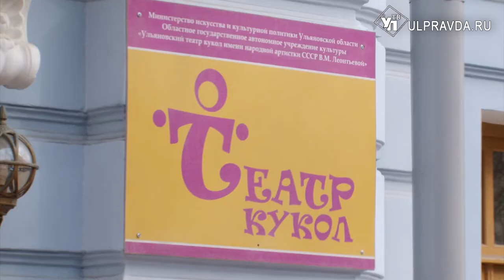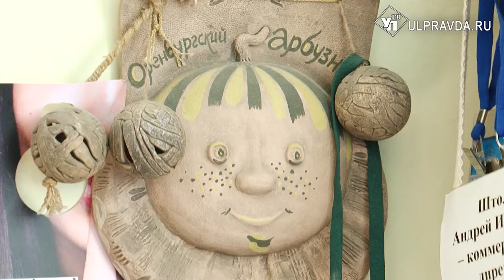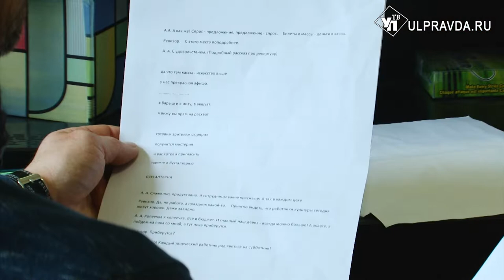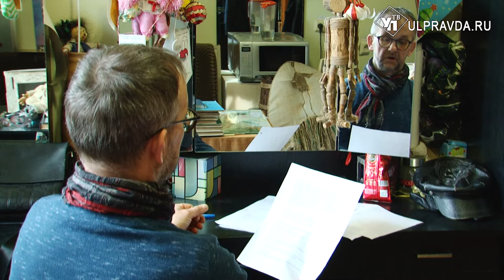Один день с … Как попасть в профессию из-за любви и усыновить кукол на всю жизнь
21 марта отмечается Международный день театра кукол. Это особый вид театрального представления, где главные герои оживают в руках людей, обретают свой неповторимый характер. Сегодня мы проведем один день с актером-кукловодом, чтобы узнать все секреты интересной профессии.